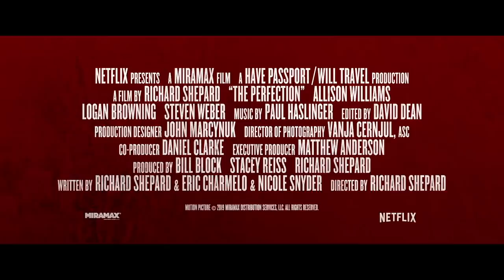THE PERFECTION Official Trailer (2019) Netflix, Horror Movie HD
A troubled musical prodigy (Allison Williams) seeks out the new star pupil of her former school (Logan Browning) with shocking consequences in this elegant and terrifying suspense ride, the most buzzed-about movie at last year's Fantastic Fest.